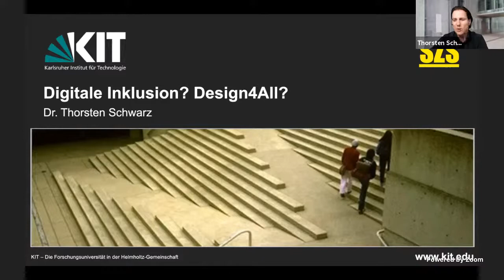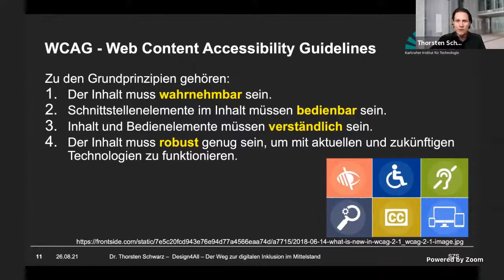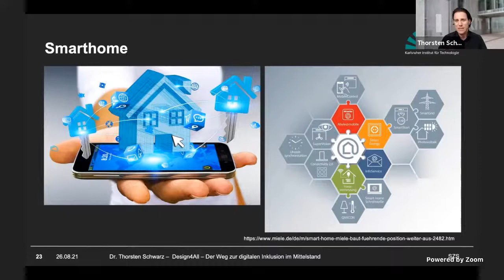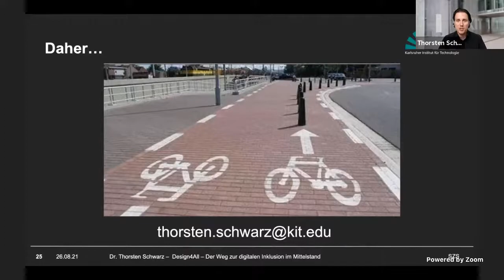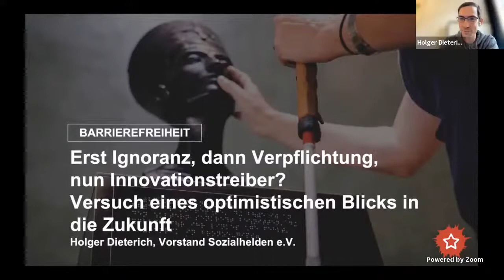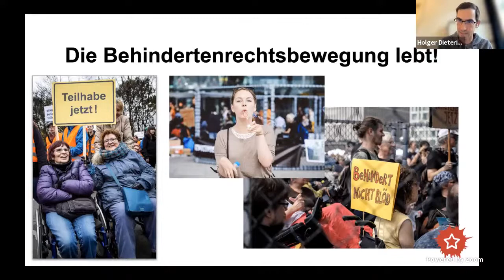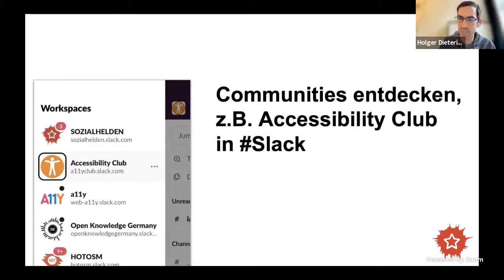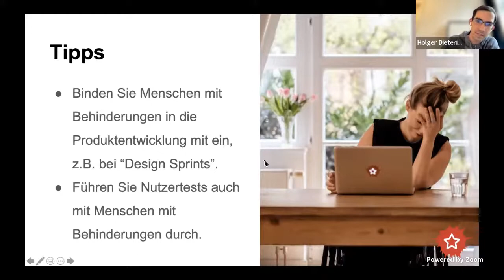Online-Paneldiskussion: Design4All - Der Weg zur digitalen Inklusion im Mittelstand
In diesem Kooperationsevent zwischen German UPA, Mittelstand 4.0 Kompetenzzentrum Usability und UIG werden wir mit Vertreter:innen aus Politik, Wirtschaft und Wissenschaft das so wichtige der Thema der digitalen Barrierefreiheit diskutieren und gemeinsam klären, was es braucht, damit das Thema zukünftig in der Wirtschaft besser verankert wird.

Digitalisierung durchdringt inzwischen sehr viele unserer Lebensbereiche, dabei hat sich User Experience (UX) als entscheidender Wettbewerbsvorteil etabliert. UX ist jedoch nur wirklich dann umgesetzt, wenn allen relevanten Anwendern der uneingeschränkte Zugang zum Produkt möglich ist.

Während Behörden und öffentliche Einrichtungen inzwischen dazu verpflichtet sind, ihre digitalen Angebote barrierefrei anzubieten, hinkt die Umsetzung entsprechender Richtlinien für die Wirtschaft noch hinterher. Folge: Menschen mit Beeinträchtigung wird die Teilnahme an digitalen Produkten unnötig erschwert und sogar verwehrt.

In unserer Panel-Diskussion klären wir, was die einzelnen politischen Parteien tun, damit auch in der Wirtschaft Barrieren für den Zugang zu digitalen Angeboten abgebaut werden.

PROGRAMM
00:00:00 Begrüßung   |   Matthias C. Schroeder
00:05:51 Grußwort   |   Jürgen Dusel, Beauftragter der Bundesregierung für die Belange von Menschen mit Behinderungen
00:15:17 Digitale Inklusion? Design4All? Grundlagen aus IT-Sicht   |   Dr. Thorsten Schwarz, KIT
00:38:14 Panel-Diskussion I
01:04:37 Barrierefreiheit: Erst Ignoranz, dann Verpflichtung, nun Innovationstreiber? Versuch eines optimistischen Blicks in die Zukunft   |   Holger Dieterich, Sozialhelden e.V.
01:22:13 Panel-Diskussion II
02:05:51 Fazit und Verabschiedung

PANEL-TEILNEHMENDE

Angelika Glöckner
Bundestagsabgeordnete für die SPD und behindertenpolitische Sprecherin der SPD-Bundestagsfraktion

Anne-Marie Nebe
Expertin am Kompetenzzentrum für digitale Barrierefreiheit und Software-Ergonomie der T-Systems MMS

Corinna Rüffer
Bundestagsabgeordnete für die Fraktion Bündnis 90/Die Grünen und ebenfalls Sprecherin ihrer Fraktion für Behindertenpolitik

Dr. Thorsten Schwarz
Leitet das Accessibility Lab und die Literaturversorgung für ‘Studierende mit Seheinschränkung’ - am Studienzentrum für Sehgeschädigte - am Karlsruher Institut für Technologie

Holger Dieterich
Vorstandsmitglied des gemeinnützigen Vereins Sozialhelden und Gründer mehrerer digitaler Lösungen zum Thema Barrierefreiheit und Inklusion … so zum Beispiel: Wheelmap.org - der größten Online-Karte für barrierefreie Orte.

Jens Beeck
Bundestagsabgeordneter für die FDP und Sprecher für Teilhabepolitik.

Jürgen Dusel
Beauftragter der Bundesregierung für die Belange von Menschen mit Behinderungen.

Ulrich Brandner
Inhaber der CIB Gruppe. Einem Hersteller von Standardapplikationen rund um das Thema Document Lifecycle Management

Uwe Schummer
Bundestagsabgeordneter für die CDU.
Er war bis 2018 Beauftragter der CDU/CSU-Bundestagsfraktion  für Menschen mit Behinderung und ist aktuell Vorsitzender der Arbeitnehmergruppe seiner Fraktion

Moderation
Matthias C. Schroeder ist ehrenamtlicher Vorstand im Bereich Öffentlichkeitsarbeit + Marketing.